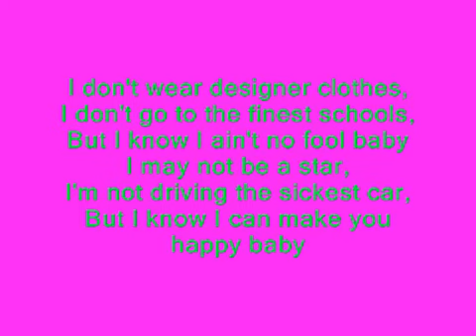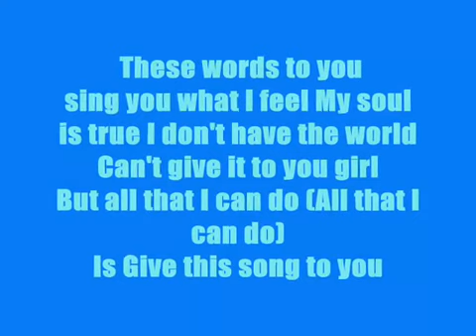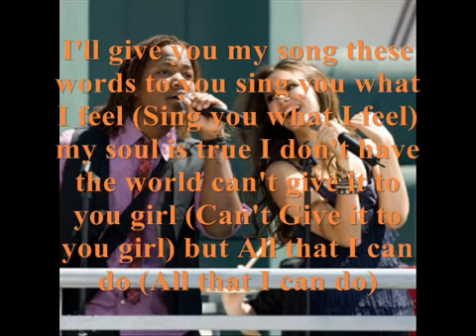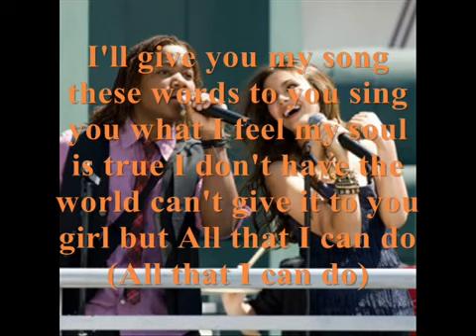Victorious song to you victorious lyrics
Foto video com letra espero que gostem obrigado!!